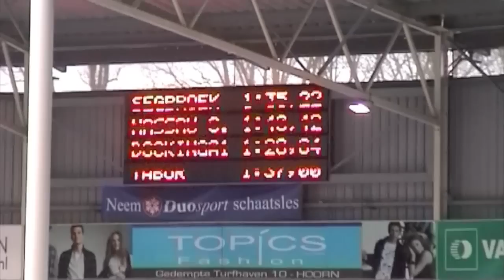NK ploegenachtervolging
NK ploegenachtervolging 20012 voor scholieren